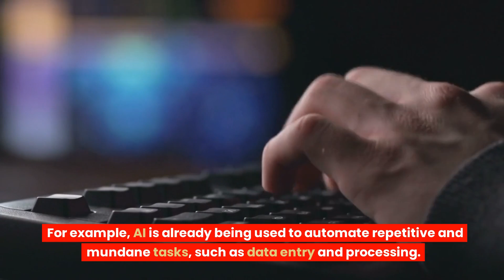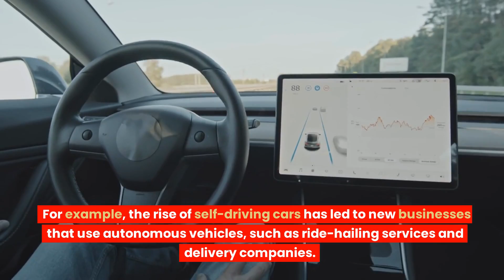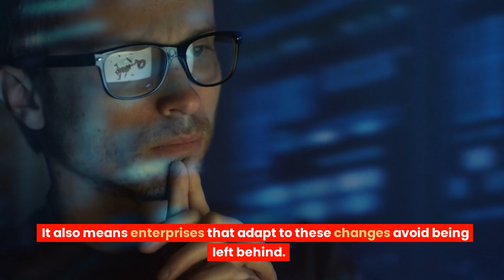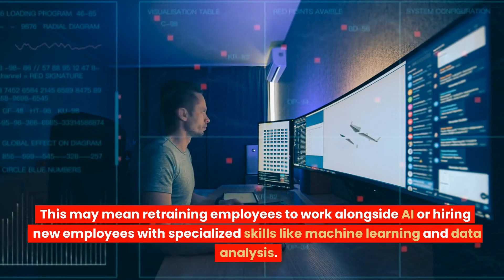The Impact of AI on Job Markets Preparing for the Workforce of Tomorrow |Tech-Luxury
In this captivating video, we delve into the realm of autonomous vehicles and AI systems, revolutionizing the way we move. Buckle up as we explore the potential of self-driving cars, intelligent transportation networks, and cutting-edge AI technologies that are reshaping the transportation landscape. From increased safety and efficiency to reduced congestion and environmental impact, the future holds tremendous promise. Join us as we unravel the possibilities, challenges, and transformative impact of autonomous vehicles and AI systems on our daily lives. Get ready to witness the evolution of transportation!